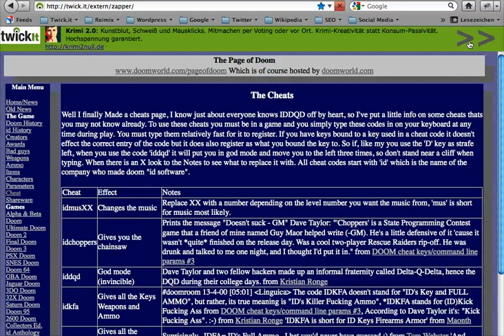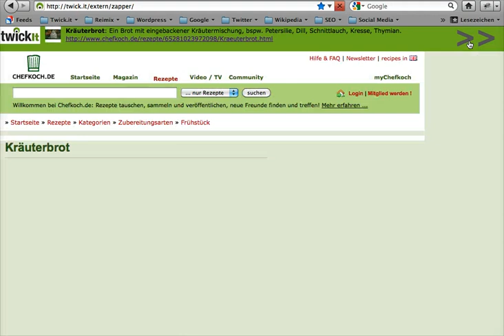Zapp.it - Zappen durch freies Wissen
Zapp.it zeigt Twick.it Erklärungen in Verbindung mit den verlinkten URLs (z.B. Blog, Websites, Wikipedia...)